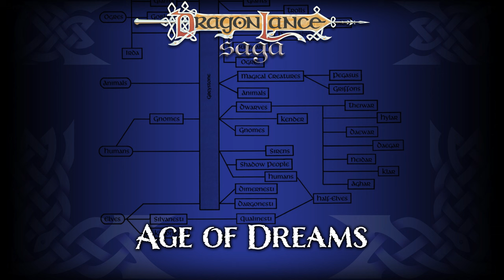The Races of Krynn | DragonLance Saga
Dragonlance’s backstory is part of what it’s fans love about it. It is steeped in cultural myth and history, going back to creation itself. Let’s find out how the races of Krynn came to be, and what the hubbub over the Graystone is all about.
Time Stamps:
0:00 Intro
0:58 The Age of Starbirth
3:12 The Age of Drams
5:20 Humans
6:14 Elves
7:04 Ogres
8:01 Gnomes
8:54 Dwarves
9:41 Gully Dwarves
10:28 Kender
11:32 Centaurs
12:13 Draconians
13:02 Minotaurs

Transcript
In the Age of Starbirth, the forging god Reorx struck his hammer amidst chaos to form Krynn, the sparks from his hammer became the stars.
Dragons were made from the elements and encased in frames of metal. The Dark Queen corrupted them, tarnishing their metals. In response, Reorx forges five monuments to the lost dragons from precious metals for Paladine, who breathes life into them. Thus began the All-Dragons War. The High God returned from the Beyond and ended the war, sending the Gods to their astral planes, demanding that they leave the universe created alone.
The stars from Reorx were alive with spirit and became known as the children of the gods. The Gods began vying for control over these spirits. The gods of the pillar of evil wanted to enslave these spirits. The gods of the pillar of good wanted to nurture the spirits to righteousness, and the gods of the pillar of neutrality wanted the spirits to have the freedom to determine their own fate. This was the beginning of the All-Saints War.
The High God returned from the Beyond once again and demanded an end to the war. He allowed the gods to bestow one gift upon these spirits from each pillar. The Gods of the pillar of good gave the spirits life and physical form. The gods of the pillar of evil gave the spirits hunger and thirst. And the gods of the pillar of neutrality gave the spirits free will, to preserve the balance. Different races were created from these spirits and were placed on the planet of Krynn.
The gods of the pillars of Good created Elves as the shapers of the world. The gods of the pillar of neutrality created humans. They were coveted by the good and evil gods, but had free will to make their own decisions. The gods of the pillar of evil created the race of ogres. They were the most beautiful of the races, but were consumed by their hunger. The High God created the animals, born of the world itself which spans the balance of Good, Neutrality and Evil. Dragons are deemed the lords of the animal kingdom.
In the Age of Dreams, the Ogres claimed the mountains, The elves chose the forests and humans claimed the plains. The Ogres enslaved humans to form the mighty nation of cold stone while the elves watched. Reorx calls out to humans to join him in the northern lands for assistance in his labors. Humans rebel against their slavers and barbarism reigns as the ogres are corrupted.
The elves found the nation of Silvanos, but her forests have already been claimed by dragons.  The elves convene the first Sinthel-Elish, elven high council, and prepare for war. Reorx grows distressed by the humans' haughtiness and creates Gnomes, natural tinkers, from them. The first dragon war ends after the gods of magic assist the elves by crafting five magical stones. The elves hide them in the Khalkist Mountains after the fiercely won victory. The trickster god Hiddukel, convinced Reorx to forge the Graystone, who accidentally traps chaos within, and places it on the moon of Lunitari.
The elves create their civilization after the now ancient and fallen Ogre nation. Hiddukel tricks a Gnome to travel to Lunitari to claim the Graystone, who loses it and unleashes its chaos on Krynn. Reorx demands Gnomes recapture the Greystone and wild magic falls into the hands of some humans who become Scions.
Gargath, a human barbarian prince, captures the Graystone, binding it between two god-gems. The gnomes, joined by the elves, demand its return, while Gargath recruits ogres to help defend his prize. When the stone is freed, it corrupts those present, changing their forms to reflect their natures. Hence Goblins, minotaurs, kender, sea elves and dwarves, amongst others are born. In the chaos, the Graystone is lost. With the evolution of the races on Krynn complete (There would be future temperament changes to different species), we can now focus on the races themselves.
Humans being one of the three original races, and favored by the neutral gods, you can imagine the pure diversity represented by them in size, demeanor, pursuits and motivations. Since they have shorter life spans, they tend to be more ambitious and impatient, restless and dissatisfied...